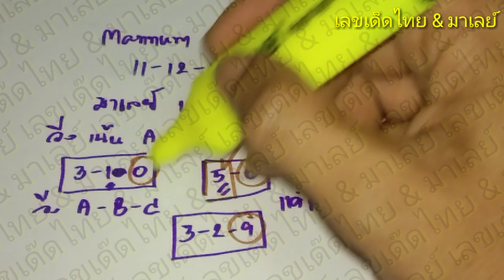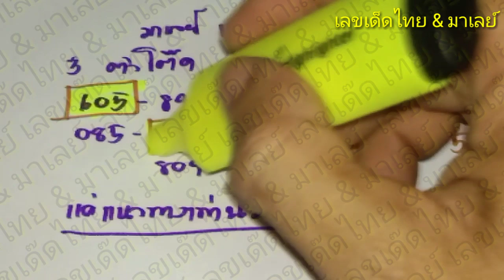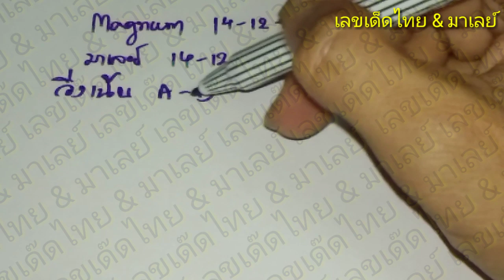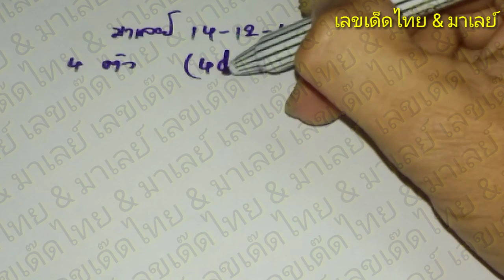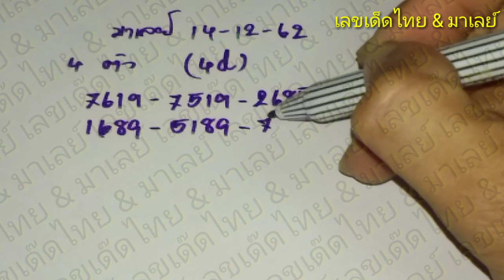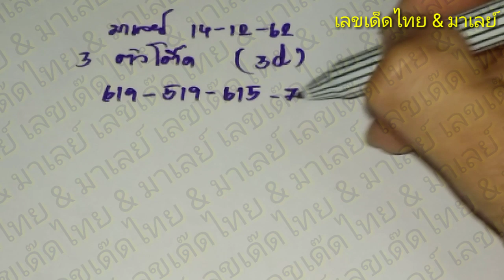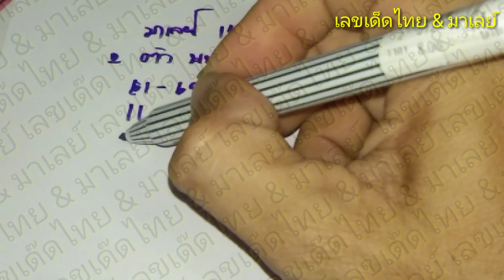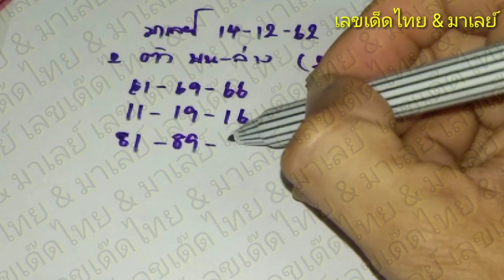หวยมาเลย์14/12/62